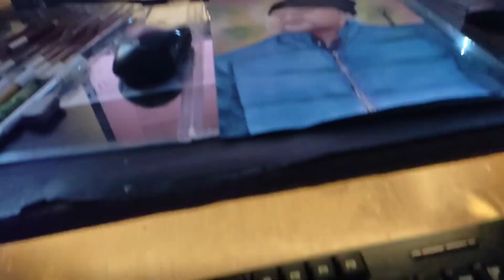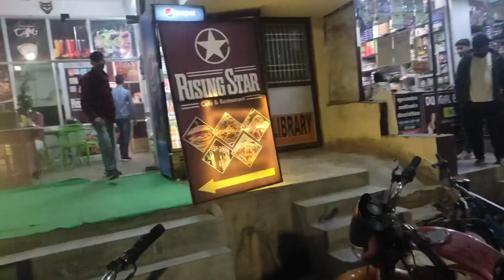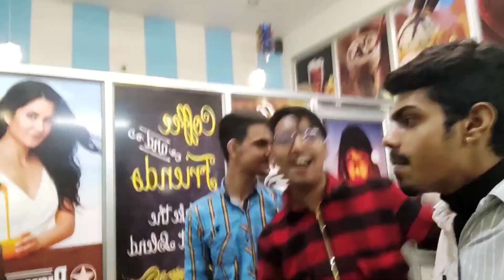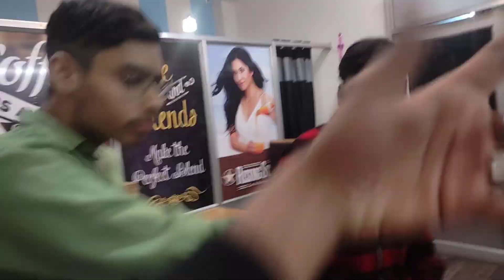BIRTHDAY 𝘾𝙀𝙇𝙀𝘽𝙍𝘼𝙏𝙄𝙉𝙂 😍🥳 mai ye police kyu aaye😱😩// nagin dance wiyh frnds